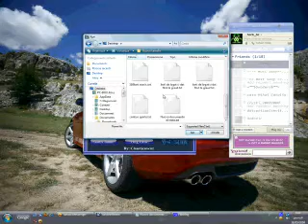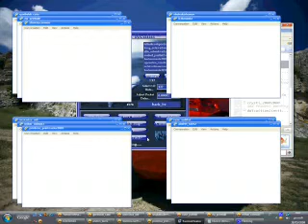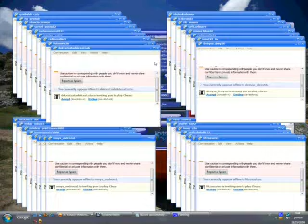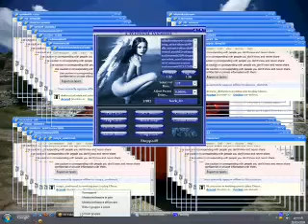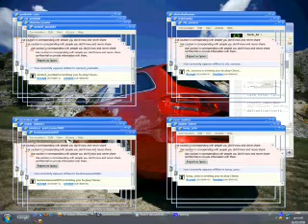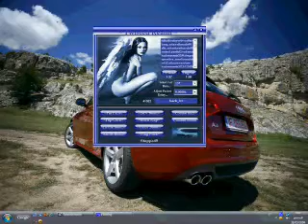Twisted Realm BOOTER By vasy_italiano2009